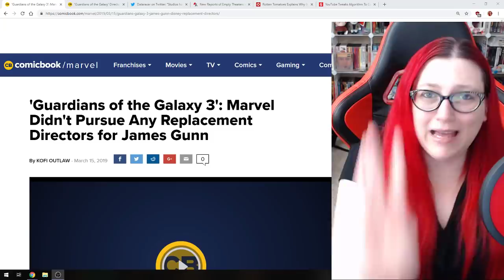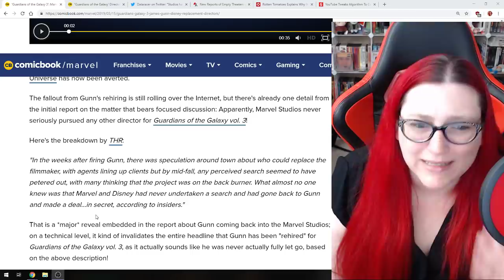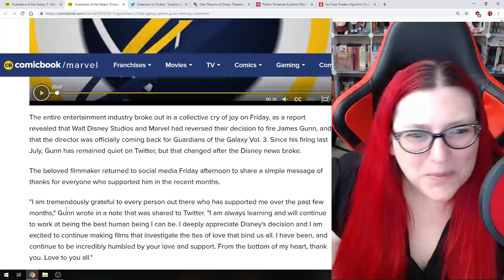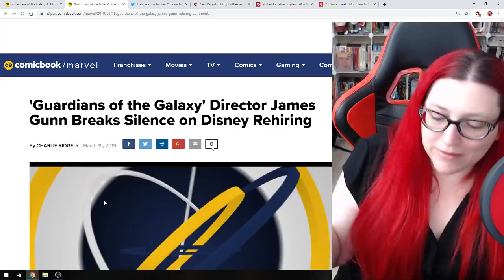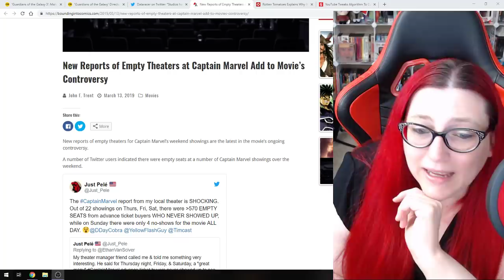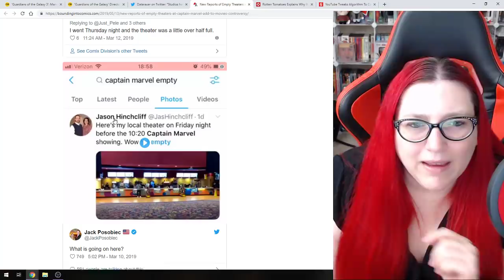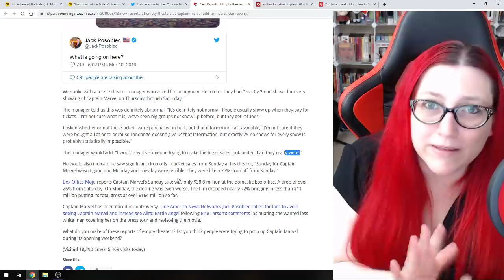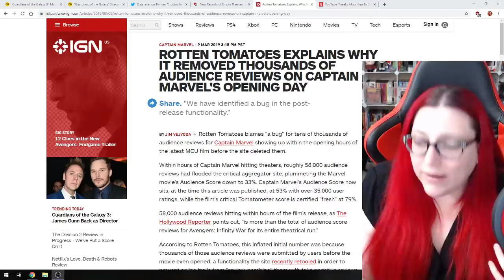Was James Gunn Brought Back For Guardians 3 to Distract Us From Captain Marvel?!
Mecha reacts to the news of James Gunn being brought back for Guardians of the Galaxy 3 and questions the timing of this news in relation to the Captain Marvel controversy.